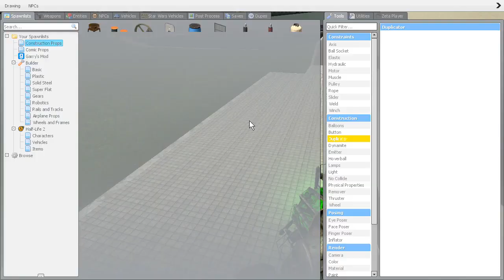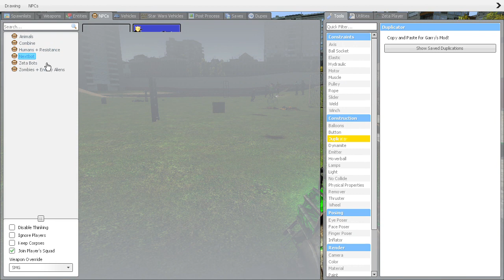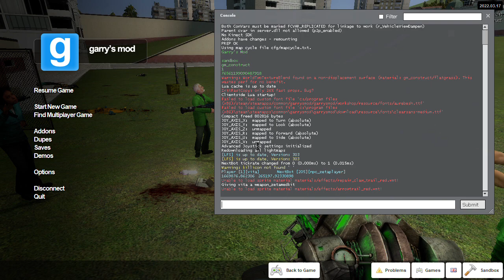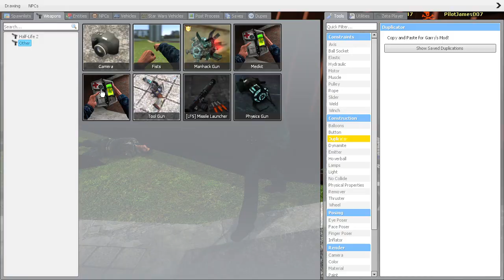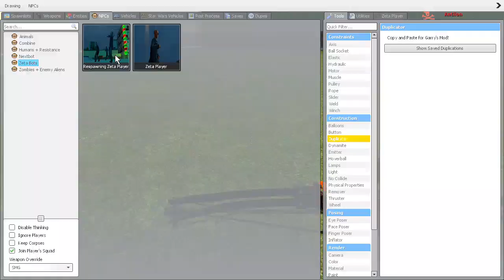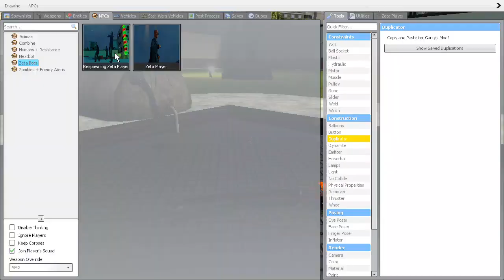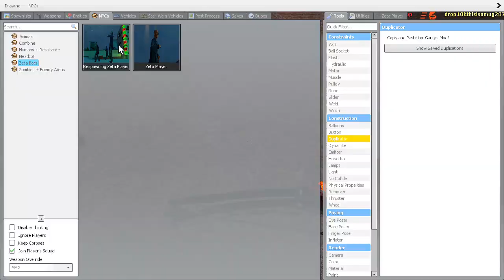gmod zeta players: the legend of pilotjames007